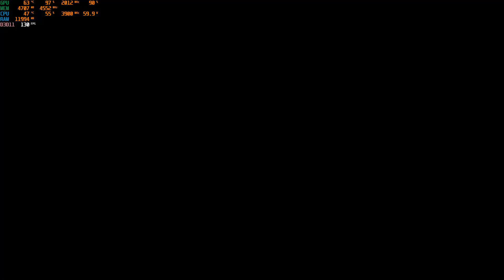AH I'M A BRICK R6S 5 7 2020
These videos came from Play.tv which unfortunately closed so I'm reuploading them all here please keep in mind that most of the content is based in me and my friends moments that were mostly of fun and enjoyment nothing that's said/done is with the intention to harm anyone of any kind with that said hope you enjoy and have a good day!